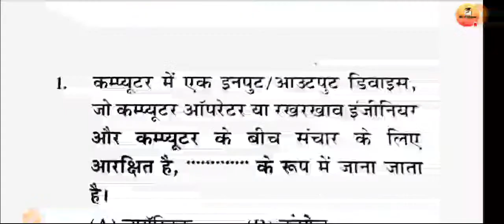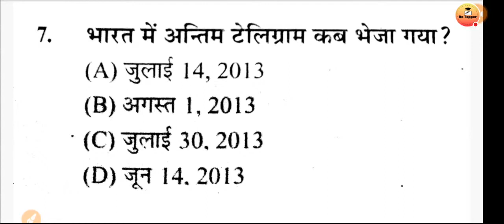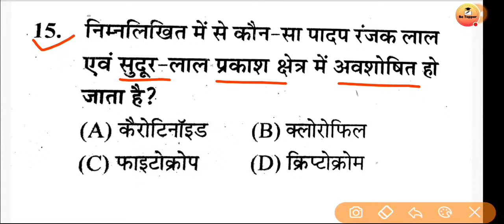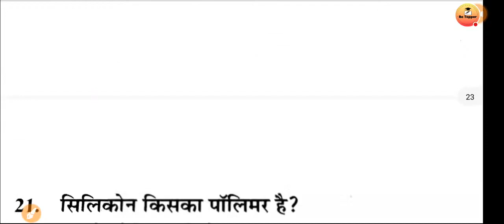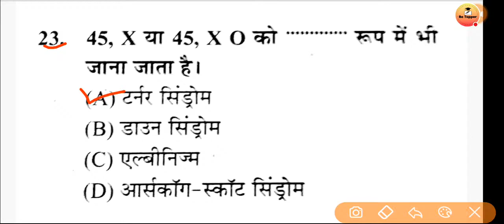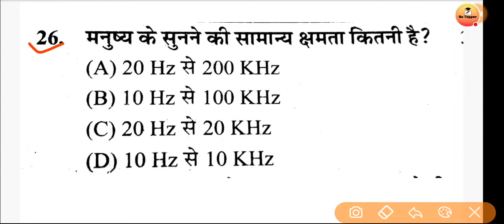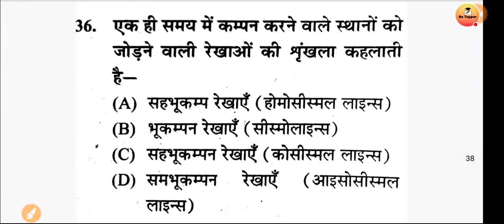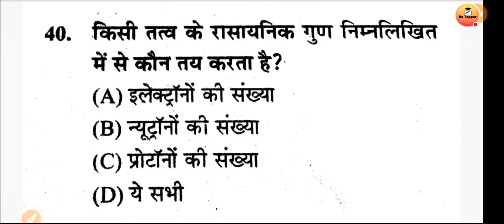B.ed Entrance Exam 2022 Full Prepration Previous Year Paper|| UP Bed 2022 Application Form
up b.ed entrance exam 2022 big update
up b.ed entrance exam 2022 online form
B.ed Entrance Exam 2022 New Update Exam Form
 UP B.ed Entrance Exam 2022 Online Form Date
b.ed entrance exam 2022 update form aa gya ??